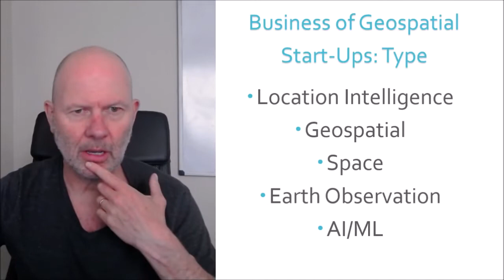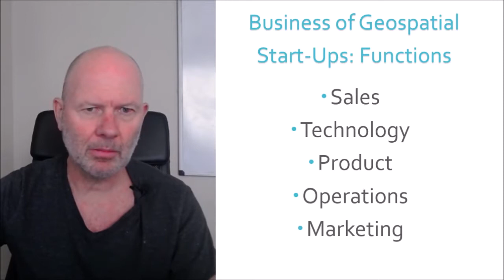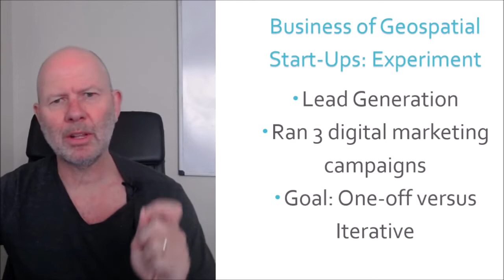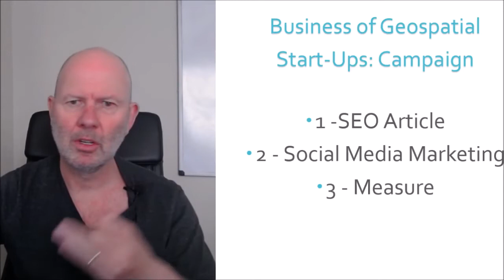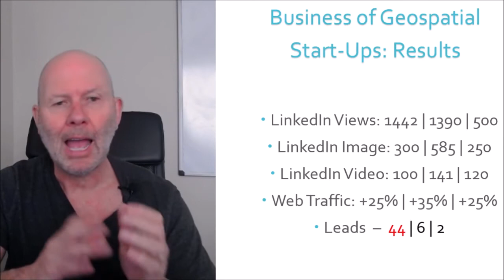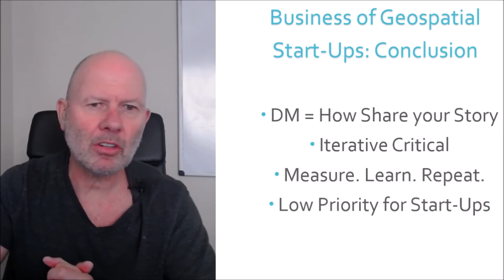The Biggest Challenge for Geospatial Start-Ups